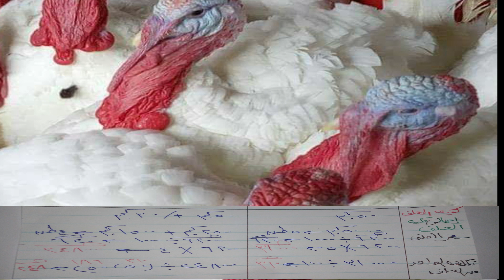دراسه جدوى ل 100ديك رومى أبيض وأعرف أرباحك قبل ما تبدأ المشروع